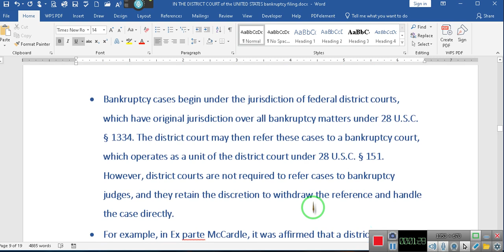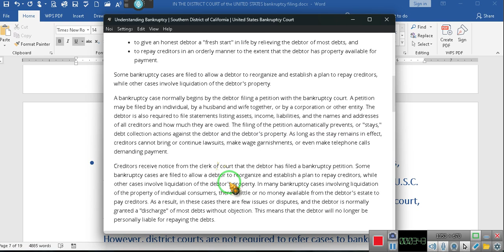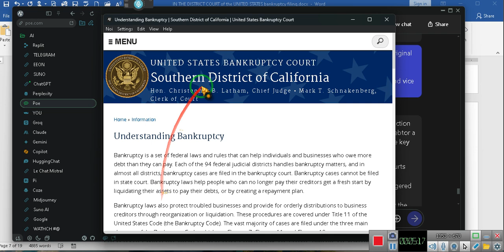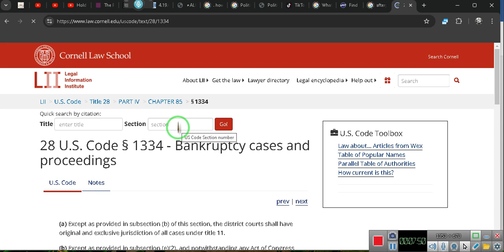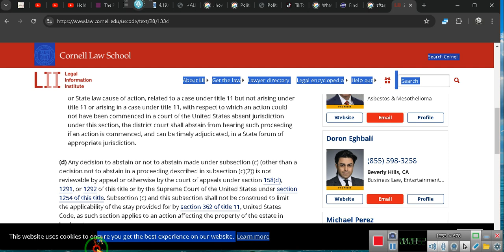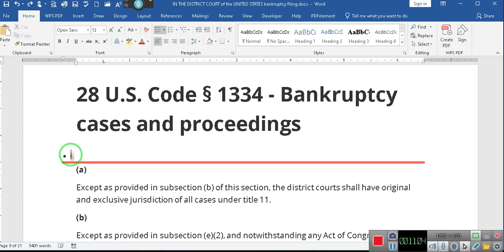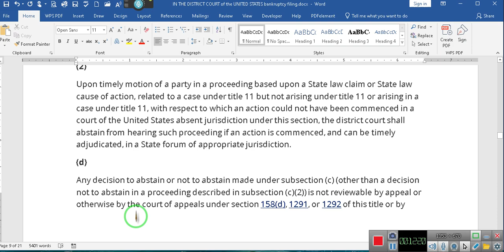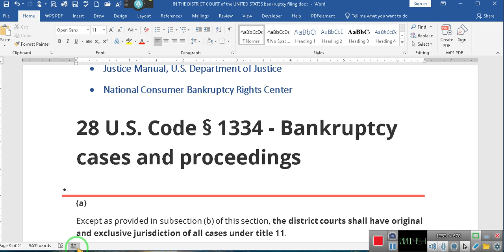28 U S Code § 1334 Bankruptcy cases, the District Court has exclusive jurisdiction!!!!!!!!!!!!